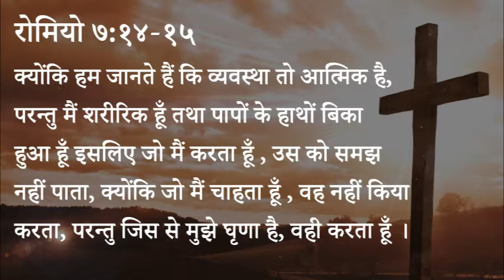390 Heavenly Manna - Paapo Se Svatantra Karne Wala Yeshu (Pastor Anil Kochar)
३९० स्वर्गीय मन्ना - पापों से स्वतंत्र करने वाला यीशु

रोमियो ७:१४-१५
क्योंकि हम जानते हैं कि व्यवस्था तो आत्मिक है, परन्तु मैं शरीरिक हूँ तथा पापों के हाथों बिका हुआ हूँ इसलिए जो मैं करता हूँ , उस को समझ नहीं पाता, क्योंकि जो मैं चाहता हूँ , वह नहीं किया करता, परन्तु जिस से मुझे घृणा है, वही करता हूँ ।

स्वर्गीय मन्ना - पास्टर अनिल कोचर